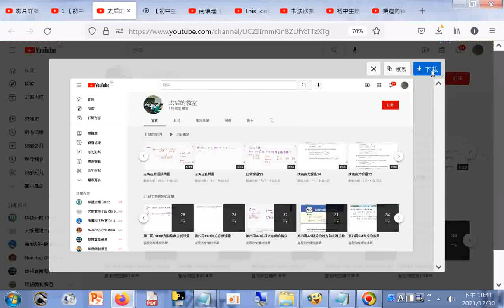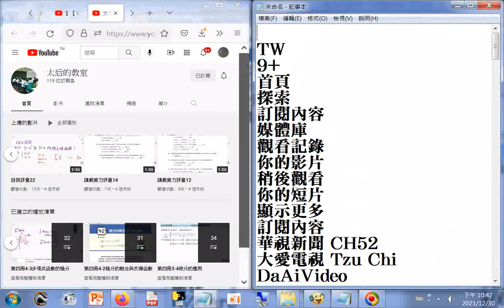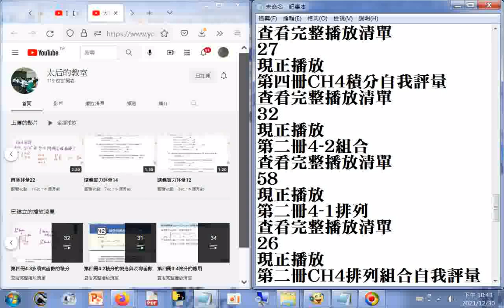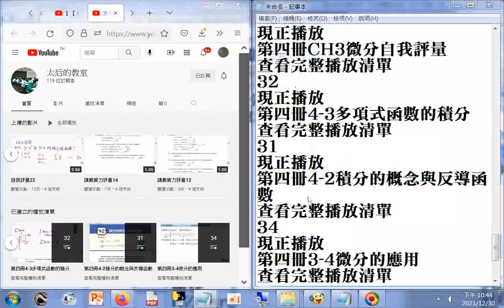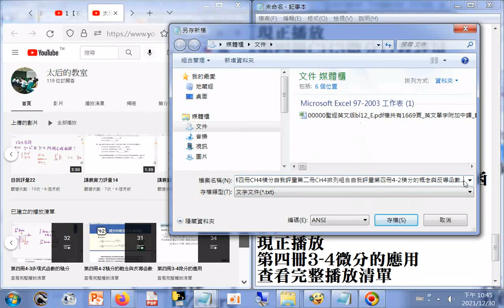分享 太后的教室_柯西不等式、三角函數週期、高三總複習、第四冊CH4積分自我評量、第二冊CH4排列組合自我評量、第四冊4-2積分的概念與反導函數...20211230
閩南語讀經影片合輯